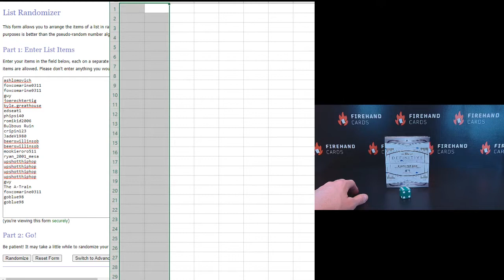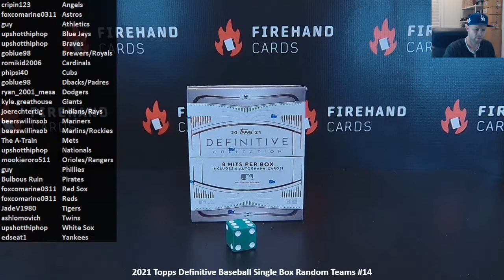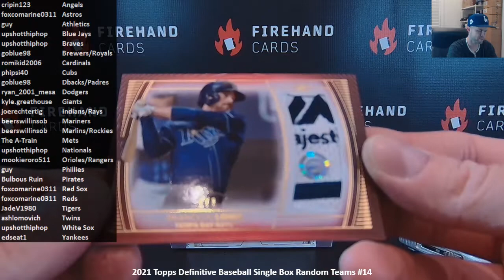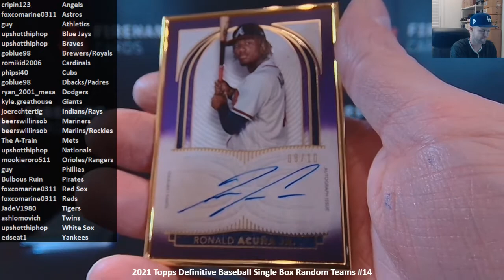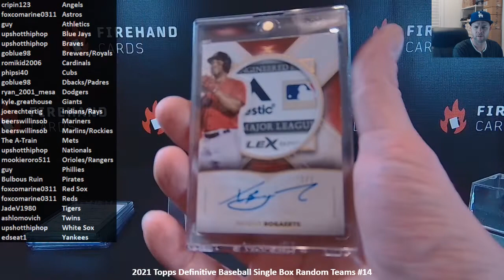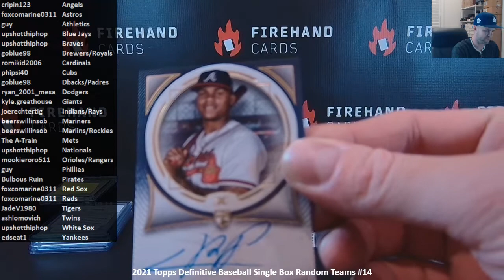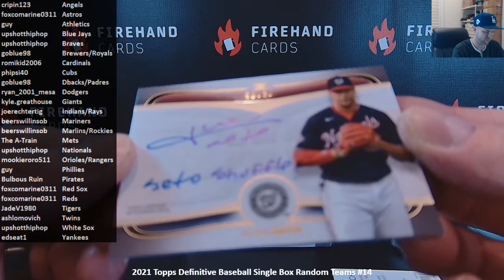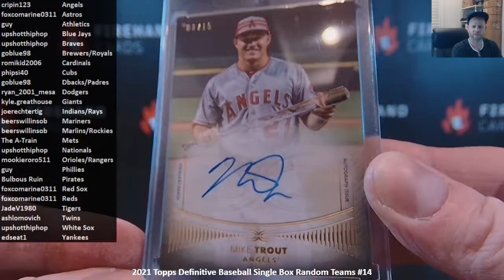2021 Topps Definitive Baseball Single Box Random Teams #14 ~ 12/23/21